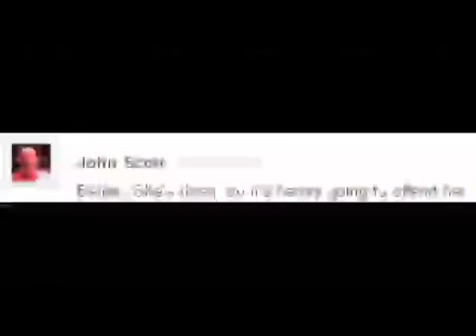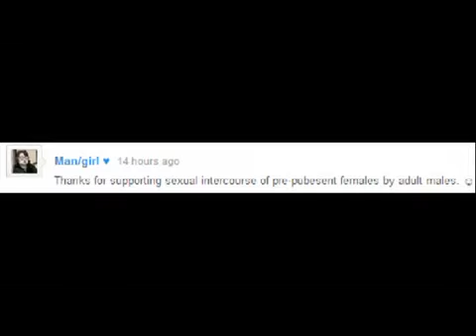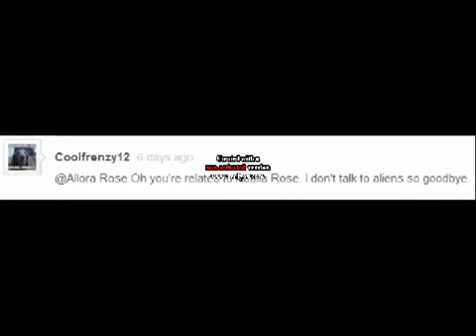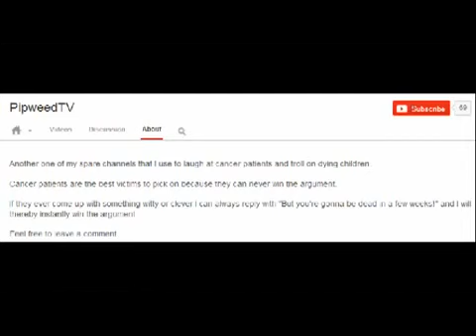Anonymous ATTACK ON BULLY OpStand up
(remember there are more out there, this is just a hand full)

RiseAnonymous does not take any responsibility for any actions proceeded as a result of this video or any others on this channel.

anonymous,
anonymous 2013,
theanonmessage,
the anon message,
anonmessage,
anon message,
official anonymous channel,
anonymous channel,
anonymous this week,
anonymous 2013 today,
anonymous 2013 this week,
bully,bullying,
bullying videos,
bullying videos that will make you cry,
bullying at school,
bullying songs,
bullying videos for middle school,
bullying story,
bullying short film,
bullying psa,
bullying movie,
bully gets slammed by fat kid,
bully gets dropped,bully shinedown

expect us!